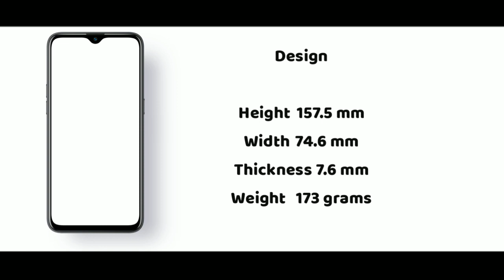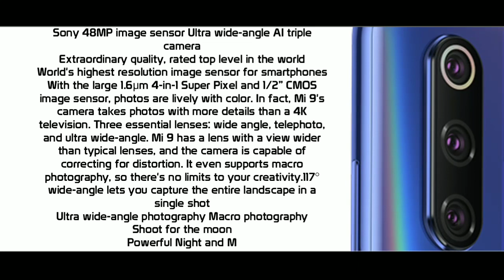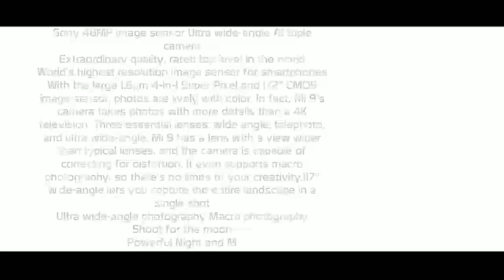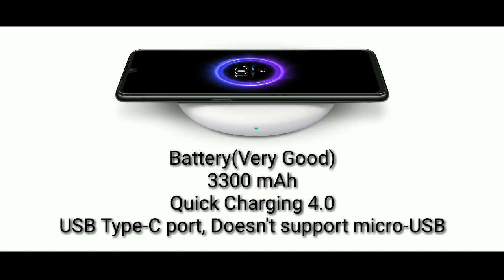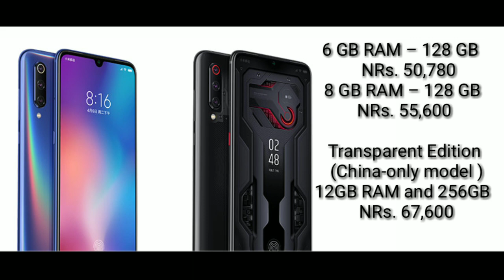MI 9 price in Nepal and review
Hello Everyone I'm Amrit from A.T Nepal.
Today I'm going to talk about MI New Phone
Which is MI 9. This is the new phone from MI
 It's Launch Date June 19, 2019 (Expected).

It's have very powerful Chipset which is
Octa core (2.84 GHz, Single core, Kryo 485 + 2.42 GHz, Tri core, Kryo 485 + 1.8 GHz, Quad core, Kryo 485)
Architecture
64 bit
Graphics
Adreno 640
RAM
6 GB
Storage (Best In Class)

6GB |Up to 128GB
*Statements made on this page in regard to the Qualcomm® Snapdragon™ 855 processor, including 20% faster gaming,
*45% improved CPU performance, and 300% powerful AI, are obtained from Qualcomm's official website.
*Comparisons to the previous generation processor refer to the Qualcomm® Snapdragon™ 845.
*Super-fast Snapdragon™ 855
*With two Turbo technologies for double the acceleration
*System optimization makes fast performance even faster. Xiaomi’s deep system optimizations guarantees that thephone will maintain ideal status for a year and half of use, and Game Turbo enables even more speed for extraordinary gaming experiences.
*Still runs smooth after prolonged use
*Deep system optimization
*Optimized gaming experience
*Game Turbo acceleration
**The above data was obtained by Xiaomi laboratories, and results may vary according to differences in environment, software version, and product edition.

world's first 20W wireless quick charging  full charge in 90 i is 37% faster than a standard 10W wireless quick charger
Mi 9 27W wired charger is 34% faster than a standard 18W wired quick charger

MIUI
SIM Slot(s)
Dual SIM, GSM+GSM, Dual VoLTE
SIM Size
SIM1: Nano
SIM2: Nano
Network
4G: Available (supports Indian bands)
3G: Available, 2G: Available

  Camera (Very Good)
Main Camera
Resolution
48 MP + 12 MP + 16 MP Triple Primary Cameras
Sensor
Exmor-RS CMOS Sensor
Autofocus
 Phase Detection autofocus, Continuos autofocus
 Physical Aperture
 F1.75
 Flash
  Dual-color LED Flash
  Image Resolution
  8000 x 6000 Pixels
  Settings
  Exposure compensation, ISO control
  Shooting Modes
  Continuos Shooting, High Dynamic Range mode (HDR)
  Camera Features
  Video Recording
  3840x2160 @ 30 fps, 1920x1080 @ 60 fps, 1280x720 @ 120 fps
  Front Camera
  Resolution
  20 MP Front Camera
  Physical Aperture
  F2.0
  Flash
   Screen flash
   Video Recording
   1920x1080 @ 30 fps, 1280x720 @ 30 fps

   Battery (Very Good)
Capacity
3300 mAh
Type
Li-ion
User Replaceable
  No
  Wireless Charging
Quick Charging
 Quick, v4.0
 Network & Connectivity
SIM Size

Network Support
4G (supports Indian bands), 3G, 2G
VoLTE
 Yes
 SIM 1
 4G Bands:TD-LTE 2600(band 38) / 2300(band 40) / 2500(band 41) / 2100(band 34) / 1900(band 39)
 GPRS:Available EDGE:Available
 SIM 2
 4G Bands: TD-LTE 2600(band 38) / 2300(band 40) / 2500(band 41) / 2100(band 34)
 GPRS:Available EDGE:Available
 Wi-Fi
  Wi-Fi 802.11, a/ac/b/g/n, MIMO
  Wi-Fi Features
  Wi-Fi Direct, Mobile Hotspot
  Bluetooth
   v5.0
   GPS
    with A-GPS, Glonass
    NFC
USB Connectivity
Mass storage device, USB charging
USB Type-C
 (Doesn`t support micro-USB)
 Multimedia
Loudspeaker

This is the some features of this phone. All features in the vedio so please watch the video.

You can also search this video by this titles:

Mi 9 price in Nepal
Mi 9 full Review In Nepal
Mi 9 features
Mi 9 first look
Mi 9 camera
Mi 9 sefication
Mi 9 lunch date in Nepal
Mi 9 lunch date
Mi 9 7 nm
Mi 9 performance